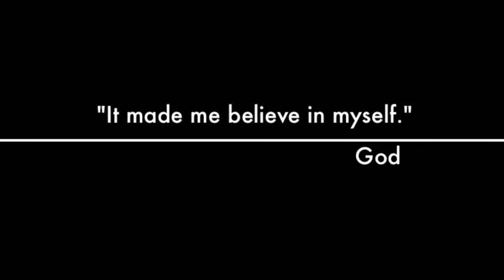The Black Grit - Music video trailer for our song "WAR"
Release date set for July 1st
Featuring Tim McGorry as SATAN

the black is:
Johnny Lawhorn - vocals, guitar
Kevin Witucki - drums, vocals
Tayga Demirbag - bass, vocals